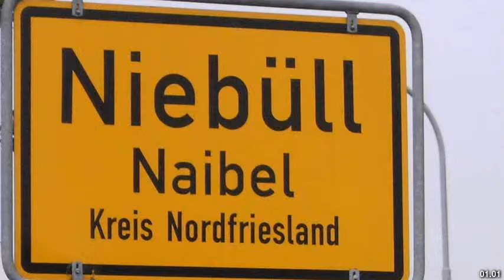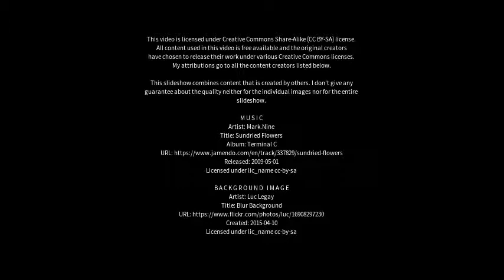Best places to visit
Best places to visit - Niebüll (Germany) Best places to visit - Slideshows from all over the world - City trips, nature pictures, etc.